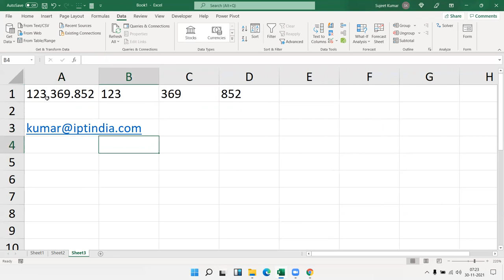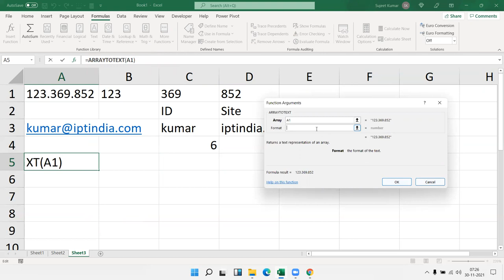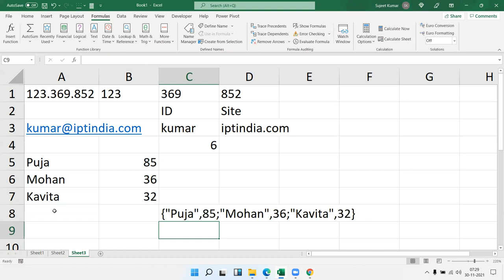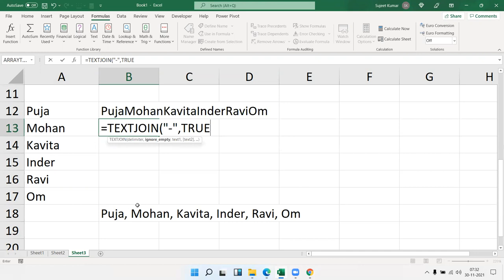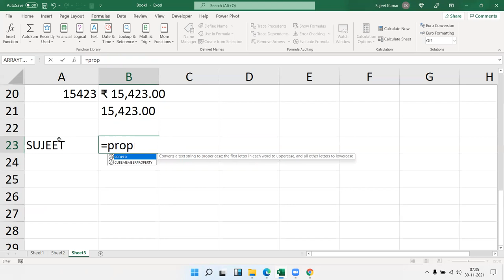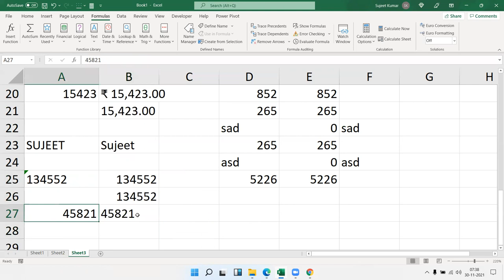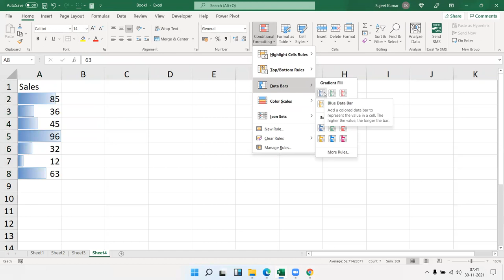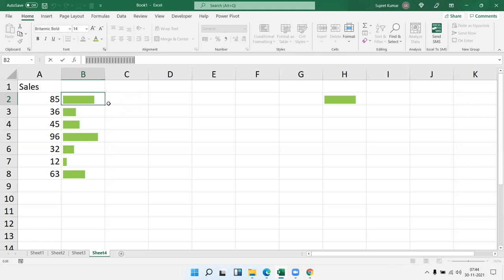Test Formulas in Excel - Excel Hindi Tutorial with Sujeet Kumar